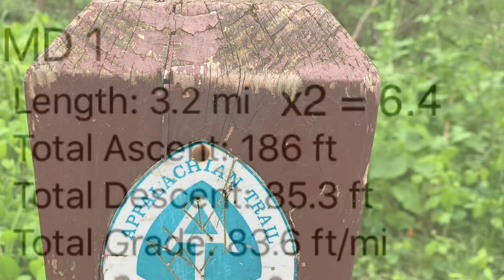Harpers Ferry to Weverton Cliffs Trail Head | Appalachian Trail Hike #1 | Maryland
Hike from Harpers Ferry to Weverton Cliffs trail head parking lot

Backpacking NoBo mile 1026.4 Potomac River, Byron Memorial Footbridge, WV/MD border to NoBo mile 1029.6 Weverton Road